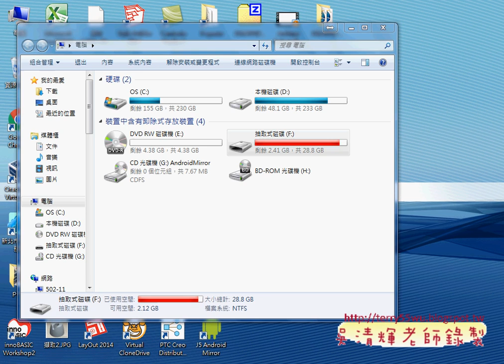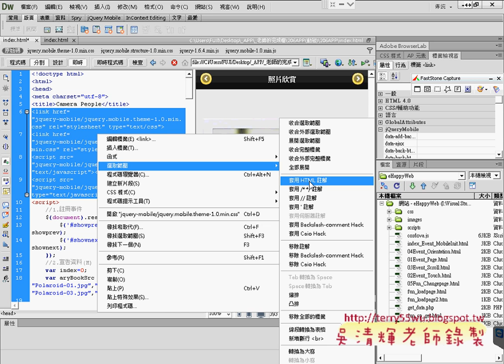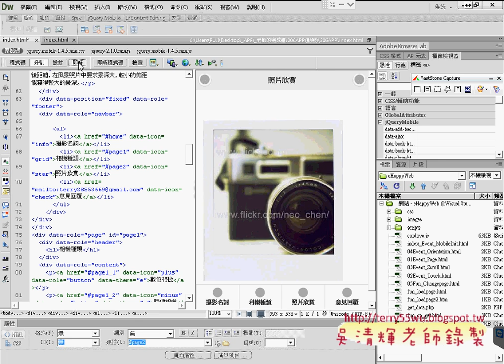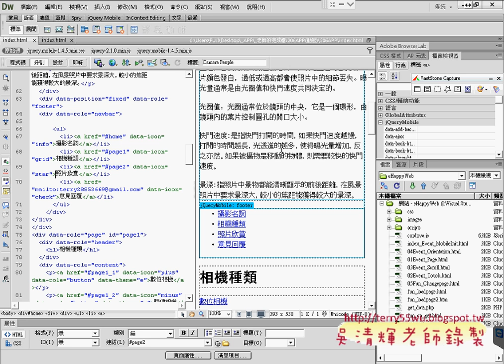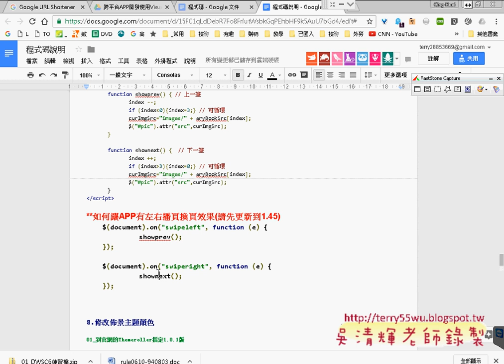05 如何將更新jquery mobile145